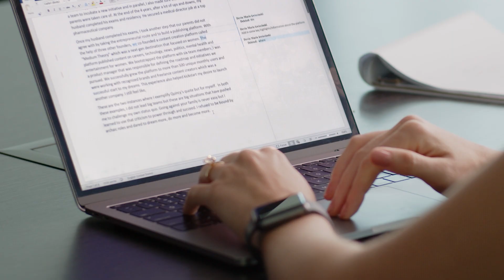Three Key Areas of the Kellogg Full-Time MBA Program Application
Gain insight into what Kellogg Admissions is looking for in the video essay, your interview and essay questions. Christy Heaton, Associate Director of Admissions, provides tips on the three main areas of the Kellogg Full-Time MBA program application.